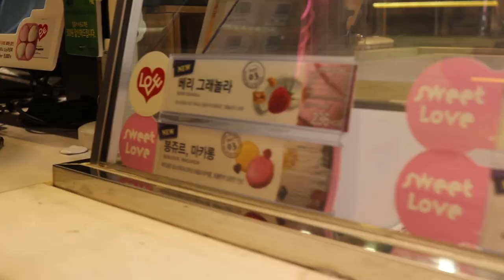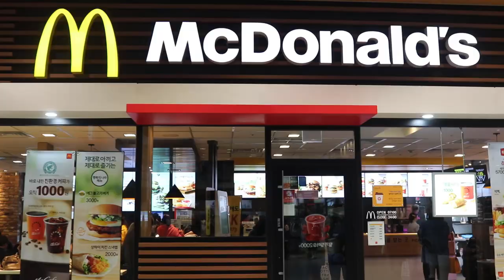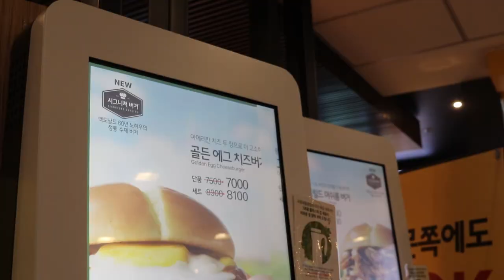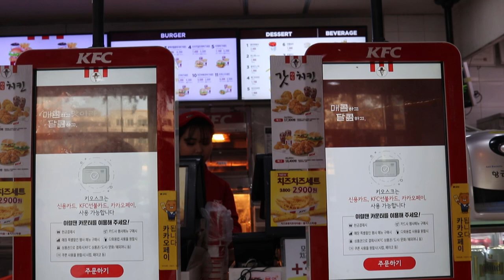American Food Chains You Can Find In South Korea | Fast Food in Korea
You Can Find All of This Fast Food in Korea.

In This List -
McDonalds in Korea
Subway in Korea
Starbucks in Korea
KFC in Korea
Baskin Robbins in Korea

Did you know you do not have to miss out on some of your favorite American restaurants while you are here in South Korea?

In This list we bring you 5 American Food Chains You Can Find While You Are Here In South Korea!

Our Gear!